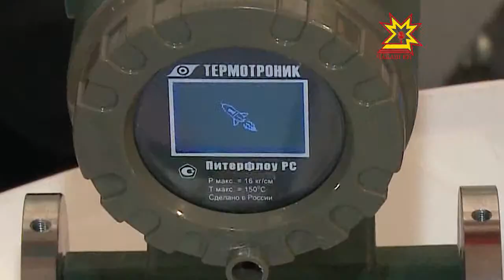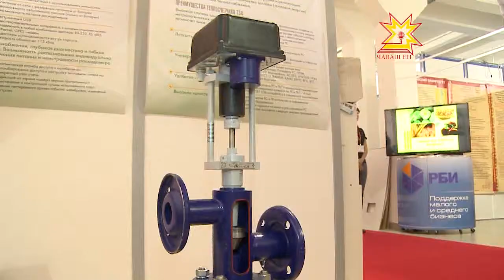Экономить на тепле — реально!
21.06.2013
Главное использовать правильное оборудование. В этом уверены сотрудники компаний «Термотроник» и «Этон-Энерго». На выставке они представили современные термосчетчики, датчики, расходомеры, тепловычислители, регуляторы температуры и давления нового поколения. Именно они помогут жильцам дома платить за фактическое потребление тепла, а не по привычным средним значениям.